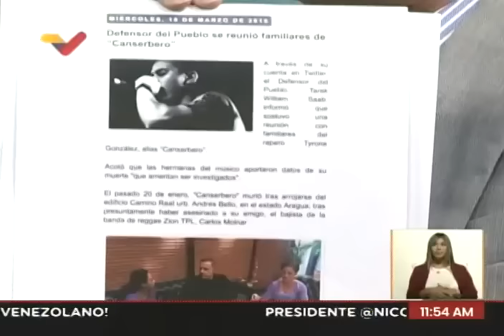Tarek William Saab sobre el referendo por el Esequibo, entrevista 27 noviembre 2023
Entrevista del Fiscal General Tarek William Saab, en el programa "Café en la mañana" de Venezolana de Televisión (VTV) este 27 de noviembre de 2023.

USDT o Bitcoin (BEP20): 0xef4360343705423a24119205eeb1de2a10fd23f4

USDT (TRC20): TQJB86JZjF5Kt1C7f322aax4iyD6x65UcV

Petros: PFfDUW3cj1WD7cUPYg9MK2EtgG5nUgVzuc